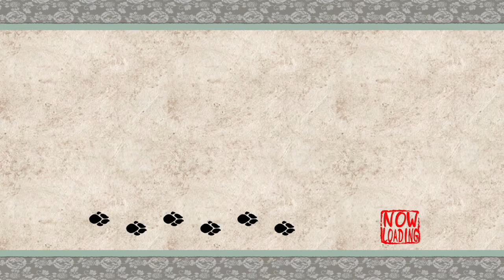Reown the Rojko Plays Okami HD – Episode 15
Reown pretends to have artistic taste by playing Okami HD

Ending Theme - Magnetic Eyes by Matrix and Futurebound ft Baby Blue